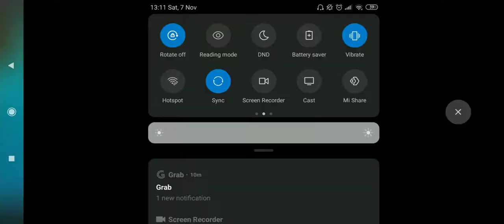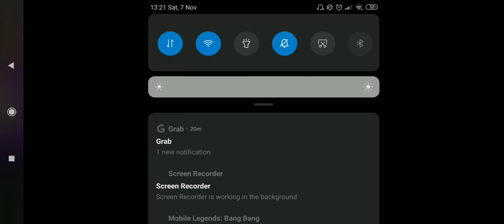Fun ranked with Stalker & Andy Lau SparingLucu #14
Have advices or some request for the next videos? Leave it on comment section down below...

Thanks for your support Oldman's